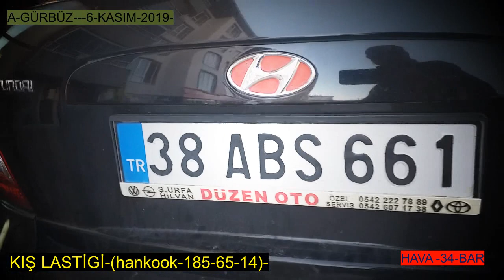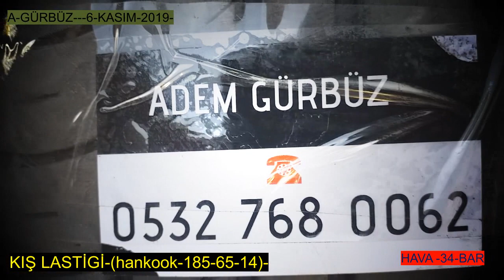38 ABS 661--KIŞ LASTİKLERİ TAKILDI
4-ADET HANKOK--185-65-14